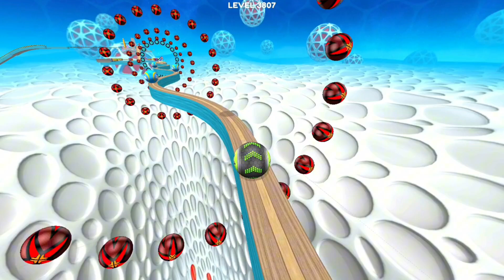Going Balls SpeedRun Gameplay Level 3807-3808